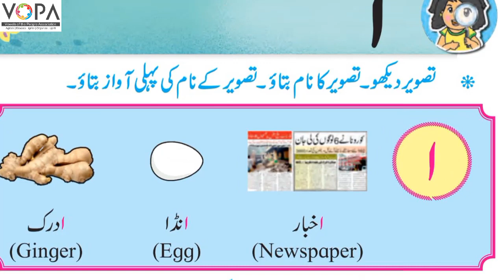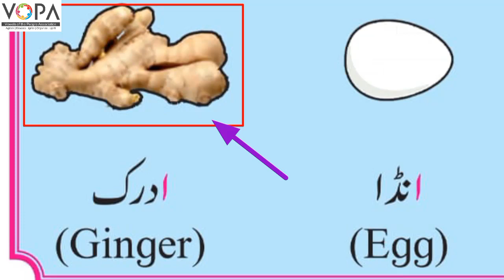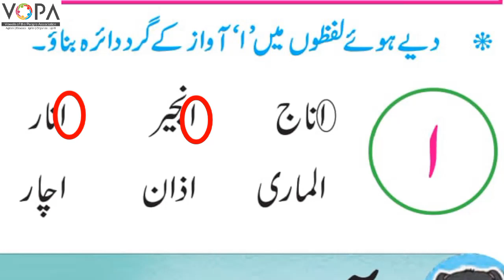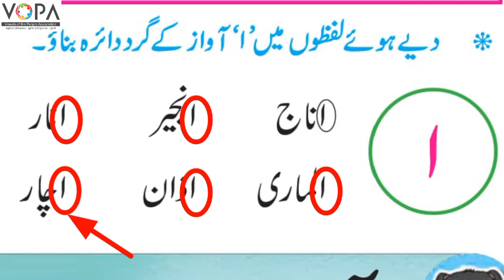FLN | Urdu | Chap No.1 | اردو پڑھنا | ا ، و ، ی ، ے | V2 | V-School